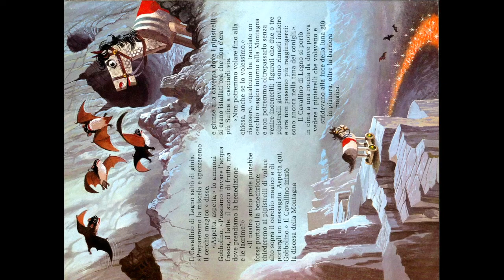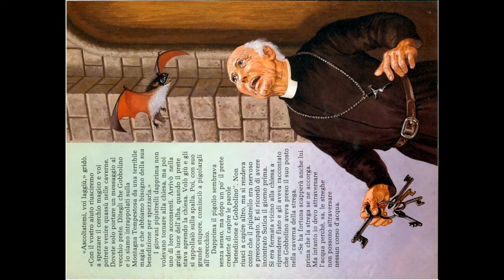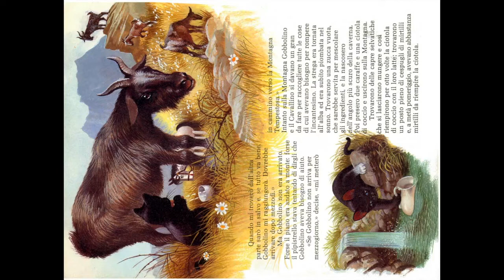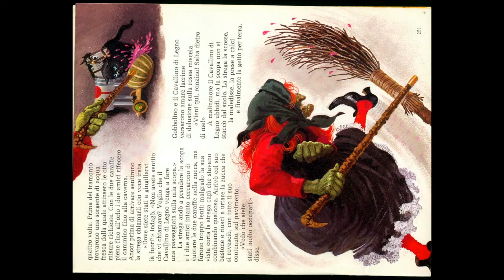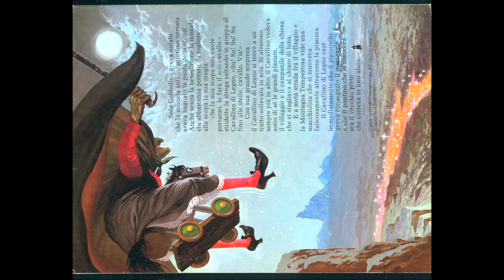Gobbolino e il cavallino di legno (ep.4)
Gobblino gatto strega  iRaccontastorie